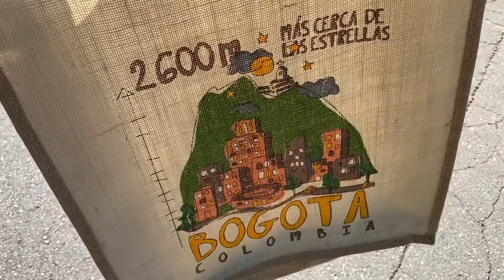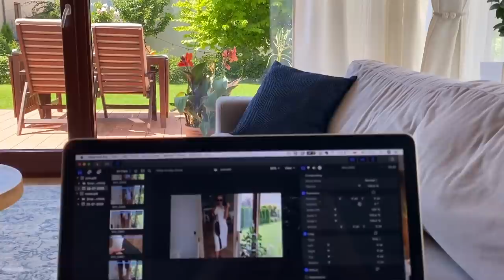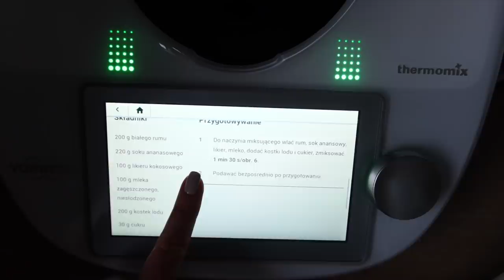СУПЕР ВЛОГ: ПОКУПКИ В ДОМ, МОЕ УТРО, ПИНА КОЛАДА, ЖИЗНЬ ЗА КАДРОМ, НОВИНКИ НМ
ВСЁ ИЗ ВИДЕО:

Халат или

или
🧖🏼‍♀️Очищающий гель для нормальной и жирной кожи лица и тела CeraVe Foaming Cleanser
или
🧖🏼‍♀️Сыворотка с витамином С Pestle & Mortar Vitamin C 2 Phase Serum

ДЛЯ РАСТЕНИЙ ИЛИ КИСТОЧЕК

ФИКСАТОРЫ ДЛЯ ШТОР ИЛИ

Сейчас там -50% с кодом 3677 на всё!

НОВИНКИ НМ:

МОДНЫЕ ШЛЁПАНЦЫ

xoxo
Osia